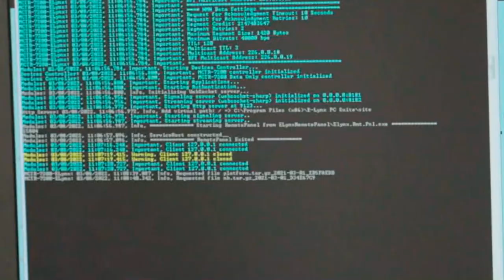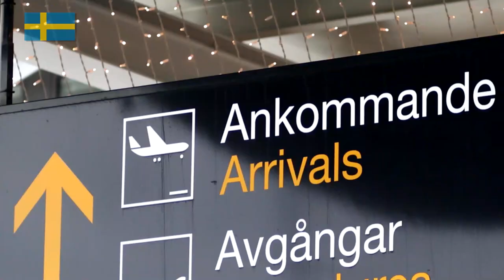Our 600,000th radio unit delivered!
Celebrating World Radio Day with an exciting milestone!
We officially delivered the 600,000th unit of our groundbreaking radio to customers around the world.
For over 55 years we have been devoted to developing and creating state-of-the-art communication technologies for Airborne, Naval & Land needs, designed to secure military missions and communication infrastructure.
Our ultimate goal is to deliver advanced, multi-domain networking solutions that meet today’s complex communication demand of today’s battlefield.